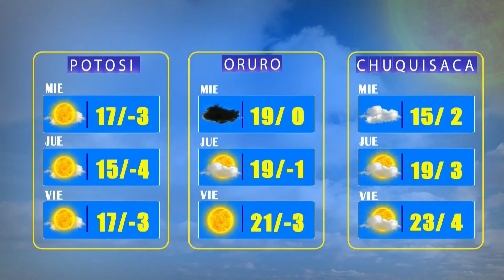El Clima de Bolivisión – 14 de septiembre del 2022